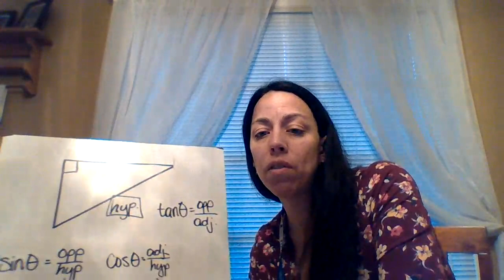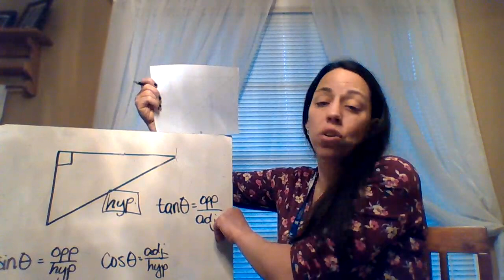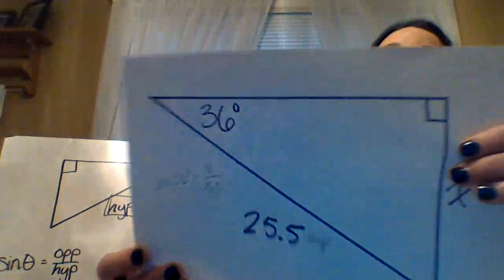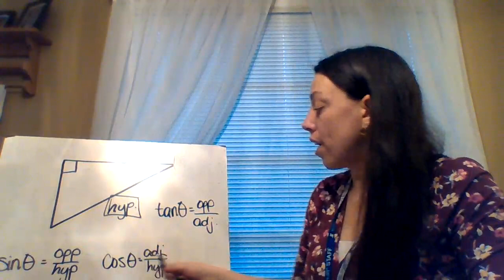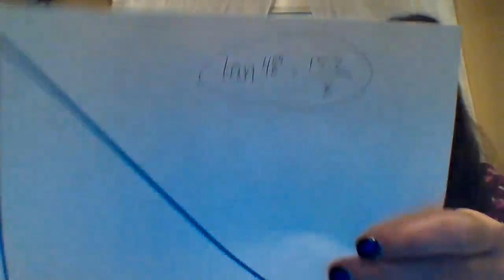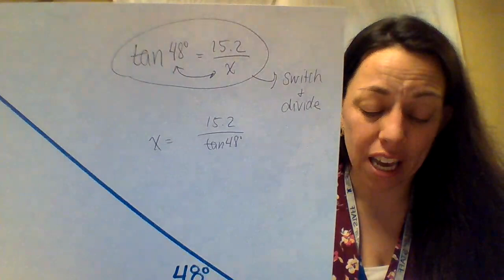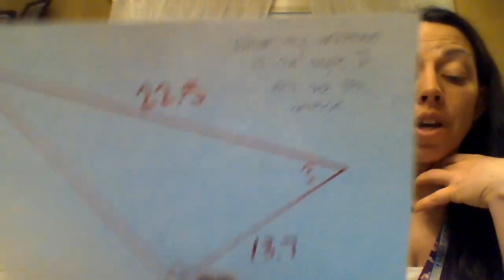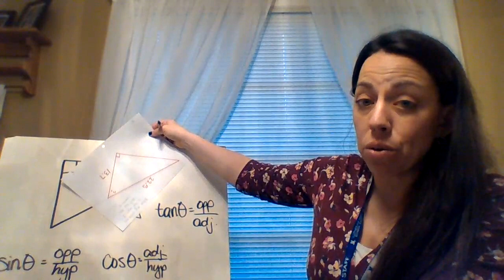Algebra 2 - Review Day 1